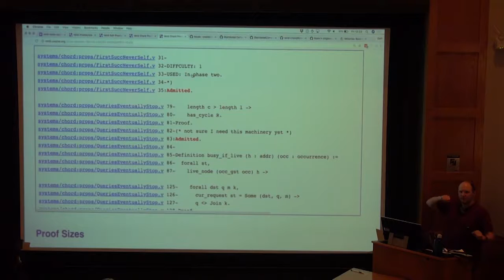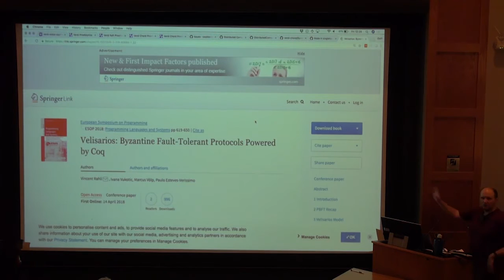Distributed_Components_III-04